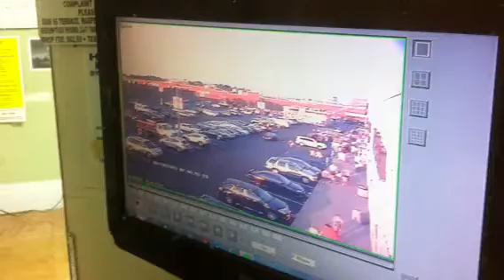Footage at the parking lot where Raymond's car got towed